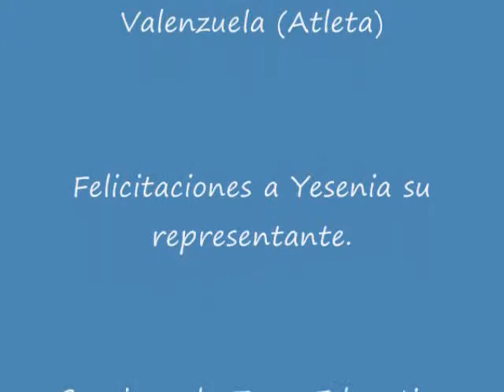Abanderamiento 2013 Zona Educativa Aragua.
acto de abanderamiento 2013 Zona Educativa Aragua, Los atletas que nos estarán representando en los XV Juegos Estudiantiles Nacionales de Gimnasia Artística del 17 a 25 de Agosto en Ciudad Bolívar,Venezuela.